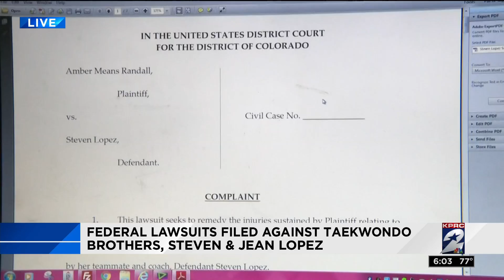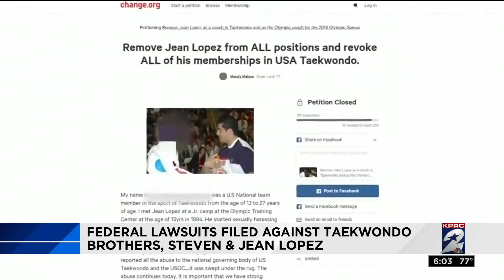Lopez brothers sued